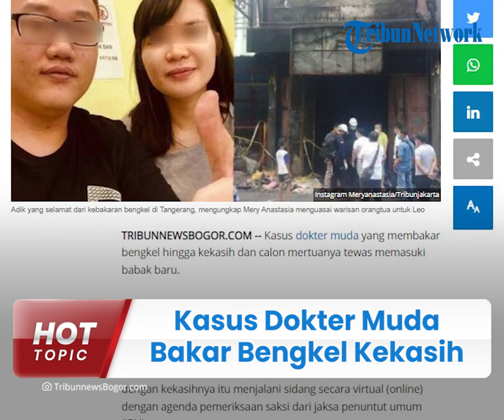Kabar Kasus Dokter Muda Bakar Kekasih dan Bunuh Calon Mertua, Pelaku Sempat Nangis saat Kejadian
TRIBUN-VIDEO.COM - Proses hukum terhadap kasus dokter muda yang bakar kekasih dan calon mertua di Tangerang pada Agustus 2021 silam masih berlanjut.

Mery Anastastia (30) alias MA yang merupakan terdakwa kasus bengkel dibakar di Cibodas, Kota Tangerang kembali menjalani sidang kedua di Pengadilan Negeri Tangerang, Selasa (11/1/2022).

Atas pebuatannya itu Mery terancam hukuman mati disaat hamil tua.

Mery Anastasia ditangkap pada 10 Agustus 2021 karena tindakannya membakar bengkel menewaskan ED (63), LI (54), dan LE (35).

Mery didakwa melakukan perampasan nyawa berencana. Jaksa mendakwanya dengan Pasal 340 KUH Pidana dengan ancaman hukuman mati, penjara seumur hidup atau 20 tahun penjara.

Kasus ini bermula saat Mery nekat membakar bengkel miik calon mertuanya, Jumat (6/8/2021) tersebut.

Mery yang seorang dokter ini gelap mata lantaran tidak mendapatkan restu dari calon mertua.

Mery nekat membakar bengkel motor di Jalan Cemara Raya, Cibodas, Kota Tangerang, Banten.

Kebakaran tersebut menewaskan satu keluarga yang terdiri dari tiga orang.

Sidang lanjutan kembali digelar Selasa (11/1/2022).

Mery menjalani sidang secara virtual (online) dengan agenda pemeriksaan saksi dari jaksa penuntut umum (JPU).

Dalam persidangan ini, terungkap jika terdakwa Mery sempat menangis seusai membakar bengkel sekalgus tempat tinggal kekasinya tersebut.

JPU menghadirkan saksi bernama Fernando Syahputera yang merupakan anak dan adik dari tiga orang korban meninggal dunia dalam peristiwa itu.

Menurut Fernando, saat itu terdakwa Mery sempat terlihat menangis seusai membakar bengkel sehingga mengakaibatkan kakak serta ibu dan ayahnya meninggal dunia.

"Kalau kata petugas kebakaran, kedua orangtua saya ditemukan meninggal di lantai tiga," ucapnya.

"Saat ingin dibawa ke puskesmas, di depan bengkel ada Mery yang menanyakan kondisi kekasih sama orangtua saya. Dia (Mery) menanyakannya sambil menangis."

"Tapi seperti biasa saja, baru selanjutnya saya dibawa ke puskesmas dan kemudian ke rumah sakit," kata Fernando Syahputera. (Tribun-Video.com/ TribunnewsBogor.com)

Artikel ini telah tayang di TribunnewsBogor.com dengan judul Babak Baru Kasus Dokter Muda Bunuh Kekasih dan Calon Mertua, Mery Sempat Nangis Tanyakan Ini,